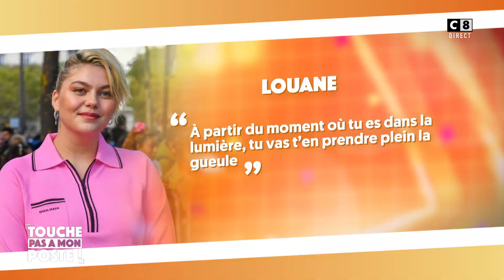Peut-on vraiment se plaindre des critiques quand on est célèbre ?